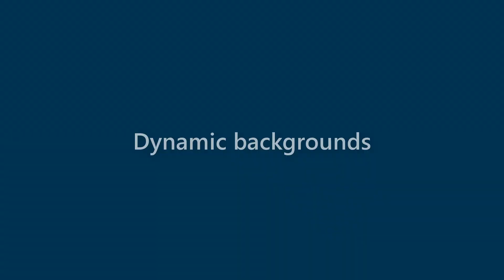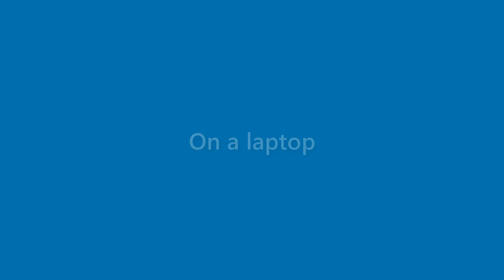Vanessa Jimenez - appearance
Name Look - Vanessa Jimenez - appearance. In this video we present "Vanessa Jimenez" name look and feel in various scenarios.
This video will cover:
How does "Vanessa Jimenez" look as a personal letterhead?
How does "Vanessa Jimenez" look on a business card?
How does "Vanessa Jimenez" look on a computer/laptop screen?
How does "Vanessa Jimenez" look with different background colors?
How does "Vanessa Jimenez" look with various fonts?